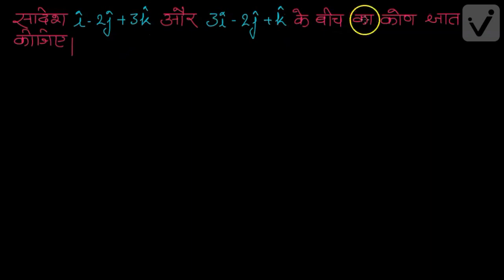सदिश बीजगणित -2 (कक्षा -12)